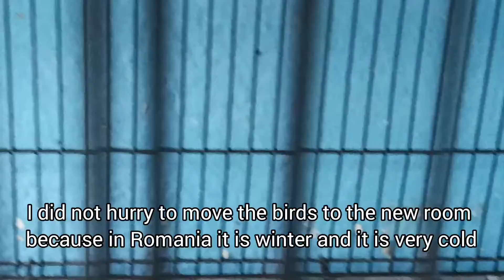I'm back with Parrot, Masked, Owl, Cutthroat, Gouldian finches, Parrotlet + Long-tailed finch chicks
because I stopped the birds during the breeding season ...
this happens in all cages
broken and wasted eggs ...
I did not hurry to move the birds to the new room because in Romania it is winter and it is very cold
birds are not used to temperatures below 20 ° C and there i can't raise the temperature so much
so I decided that by moving all the birds to put a few breeding setups and resume the breeding process...